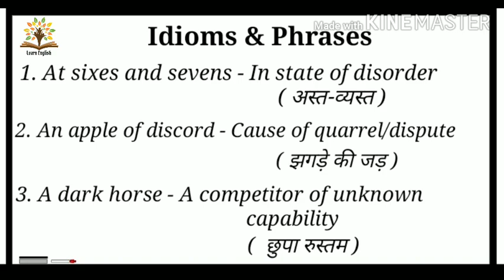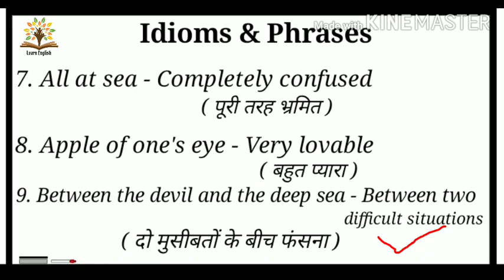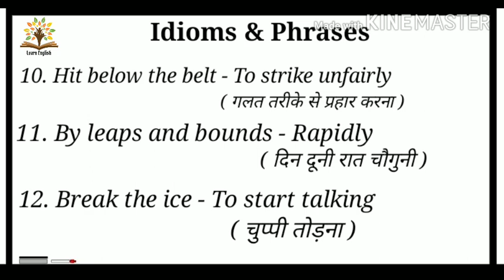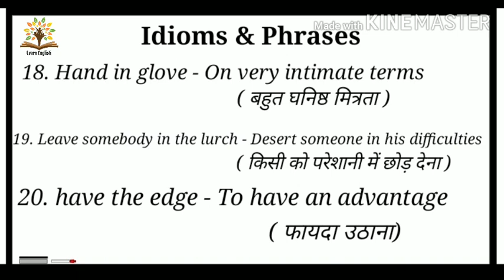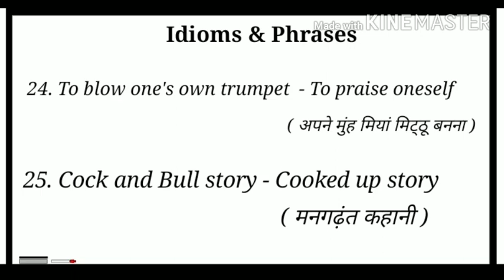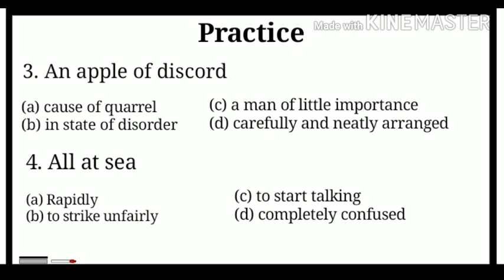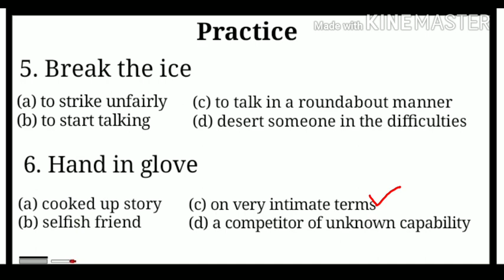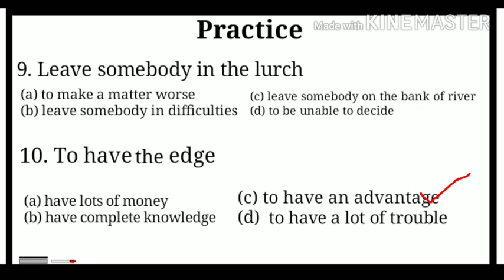Idioms & Phrases | SSC | DSSSB | KVS | NVS | RAILWAY and other competitive exams | part -1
In this lesson we will be discussing 25 most important Idioms & Phrases with their Hindi and English meanings and with examples These are asked over and over again in all types of entrance exams and competitive exams. At the end of the video I have added a practice set of 10 ques. too so that you can check how much you have learnt.